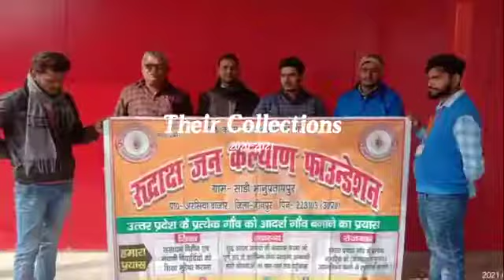RJKF work for people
work in covid and give stress free life